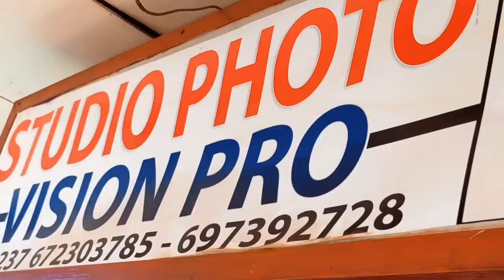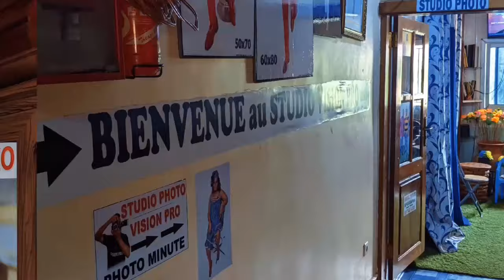La B0UCHE des Camerounais sur @SAMUEL ETO'O Massaaaa😅😅donc MARC_BRYS est à l'abri mtnt hein?🤣🤣